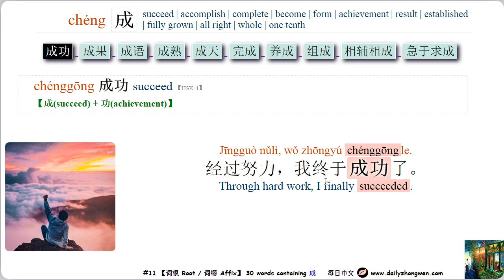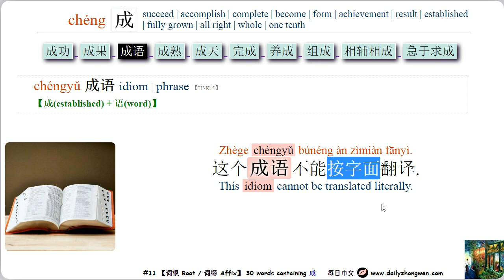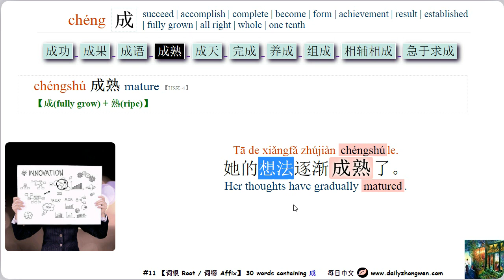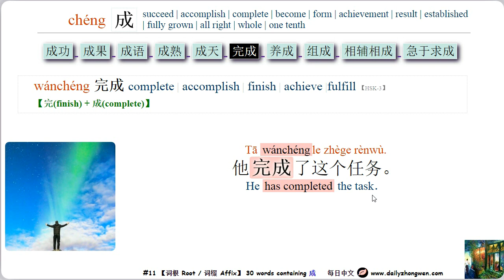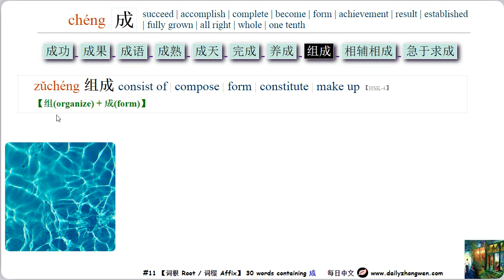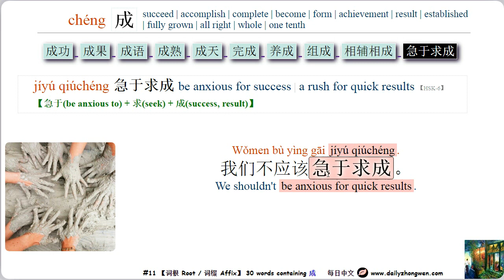每日中文 No.11 Word Root 成 (chéng - succeed, accomplish...)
The original meaning of 成 is "to accomplish, to succeed".
When used in compound words, it can mean: succeed, accomplish, complete, become, form, achievement, result, established, fully grown, all right, whole, one tenth.
30 words contain 成 In HSK level 1-6. Let's take a look at these words.